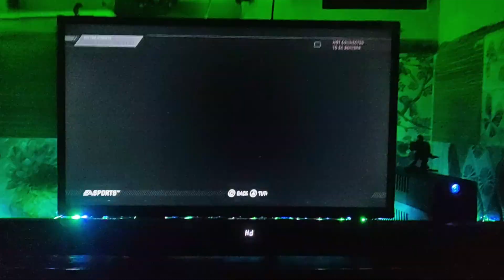Its Time To Play Some FIFA Street (On PS3) S03 Epi 149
Hi Guys,

Its Time To Play Some FIFA Street (On PS3).